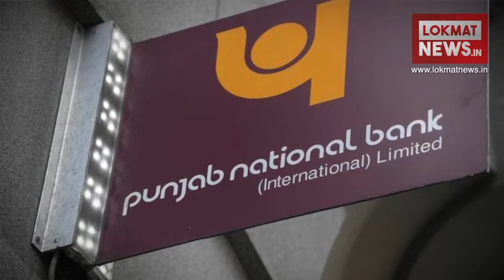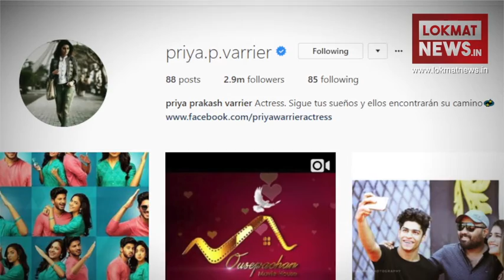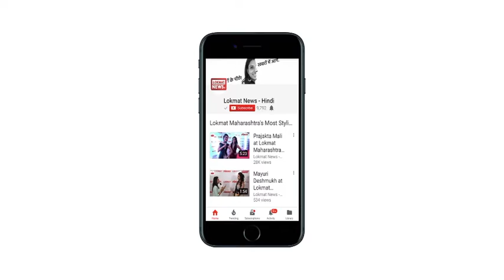देखें अबतक की बड़ी खबरें Lokmat 'खबर दोपहर' में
दिल्ली में आम आदमी पार्टी सरकार के तीन साल पूरे, केजरीवाल ने किया वाजदे पूरे करने का दावा

सोहराबुद्दीन मुठभेड़ केस में बॉम्बे हाई कोर्ट के पूर्व न्यायाधीश ने लगाए न्यायिक प्रक्रिया का पालन नहीं करने का आरोप

PUNJAB NATIONAL BANK ने माना हुई 115 अरब की धोखाधड़ी, शेयरों की कीमत में छह प्रतिशत गिरावट

Valentine's day मना रहे लोगों के खिलाफ कट्टरपंथी संगठनों ने खोला मोर्चा

Priya Prakash Varrier: Valentine's day पर फिल्म ओरू अदार लव का दूसरा टीजर हुआ रिलीज